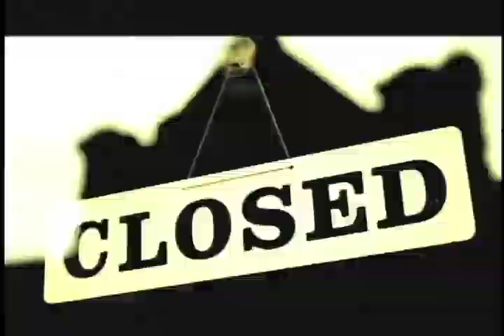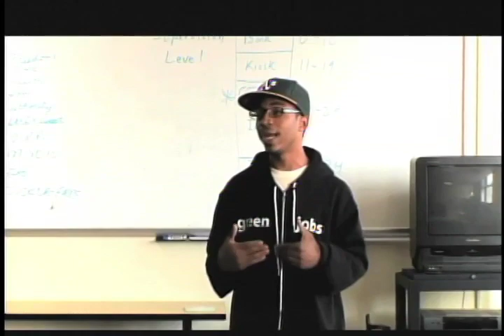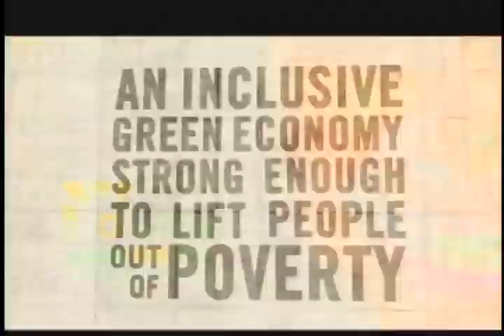Phaedra Ellis-Lamkin's speech at Netroots Nation